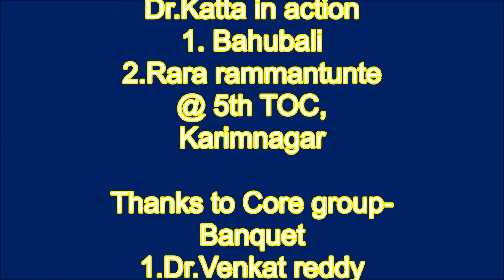Banquet TOC2019 @ Karimnagar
Dr.Katta in action as Bahubali and Style .Thanks to Core group arrangements